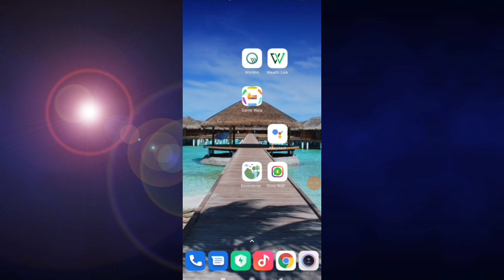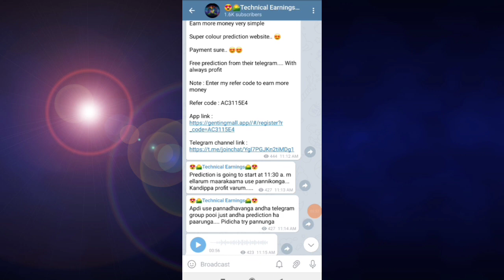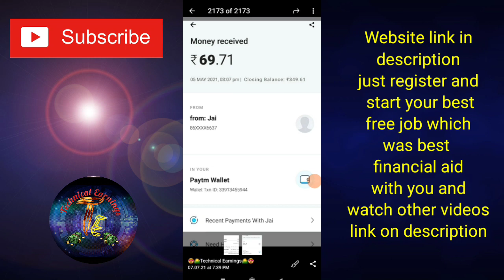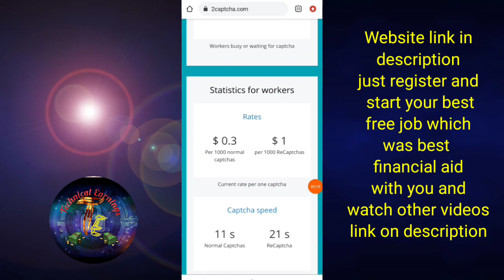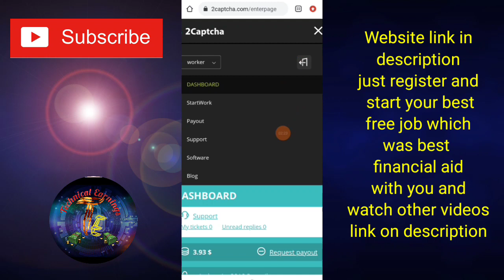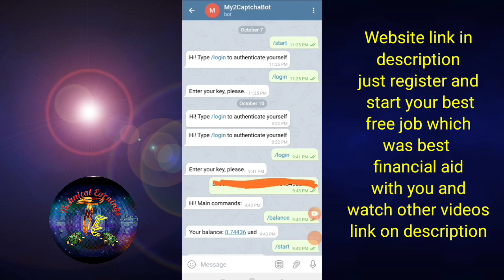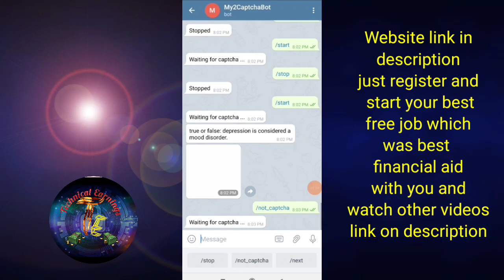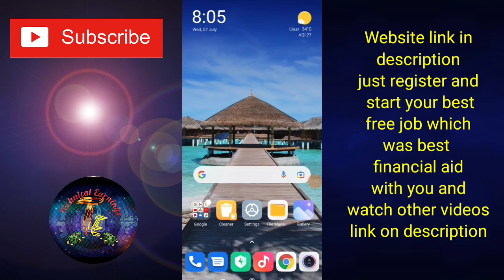Best Captcha Entry Job | Work From Home | Part Time Job | Earn Rs.2000+ | 10000% trusted | Must try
Hi friends !

😍🌄Technical Earnings🌄😍
Believe yourself

Just SIGNUP and enter refer code to get start free earning

refer code : 67KJQR

2021 new money earning apps in tamil,
100 money earning apps in tamil,